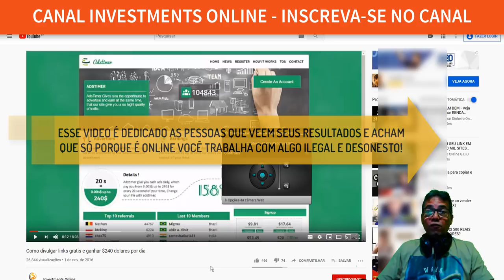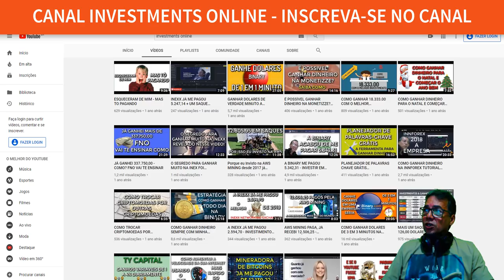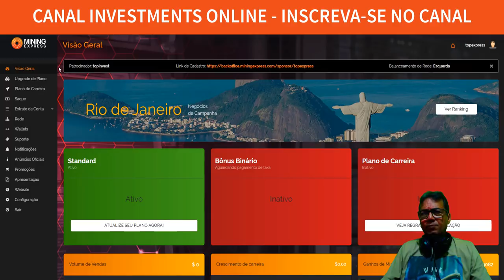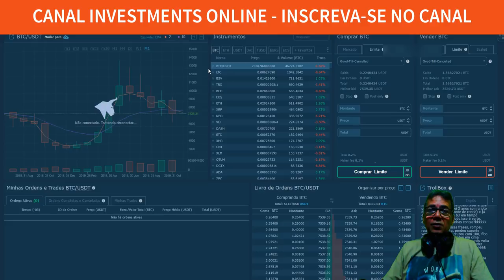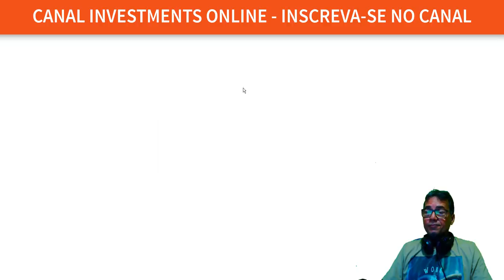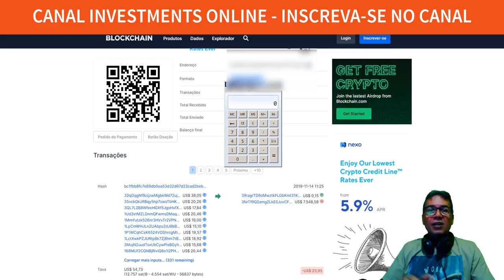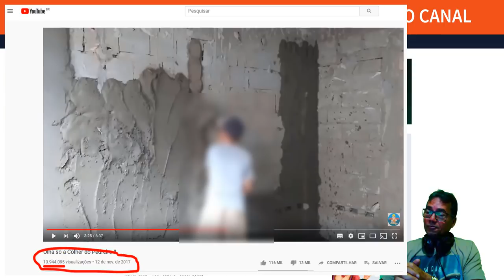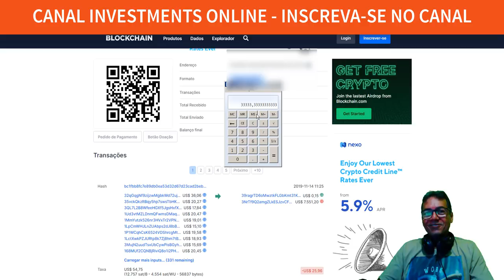COMO EU GANHEI 1.000.000,00 DE REAIS - SERÁ QUE FOI FÁCIL?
ESTRATEGIAS

BINARY OPTIONS NOVIDADES SENSACIONAIS NO SITE BINARY COM

opções binarias,estrategia de opções binarias,binary options strategy,analise grafica,viver de trade,da para viver de trade,da para viver de opções binarias,a binary paga,suporte e resistência,o que é suporte e resistência,operações binárias para iniciante

forex como ganhar nas opções binarias

Lir OLYMPIA

Bot Queiroz top Hall da fama Monetizze

Queiroz Binary Bot is the best Binary trading robot of all time, it simulates 5 open window operations at the same time, waits for three ticks and operates, in case of loss it already restarts the next operation immediately, it is impossible to lose its banking because the queiroz bot has STOP LOSS DIGITS